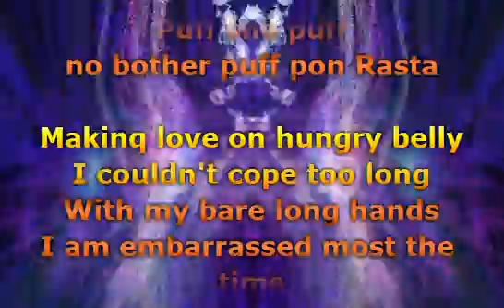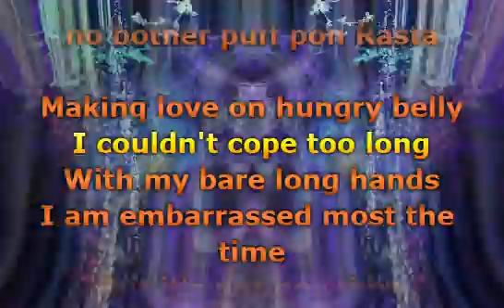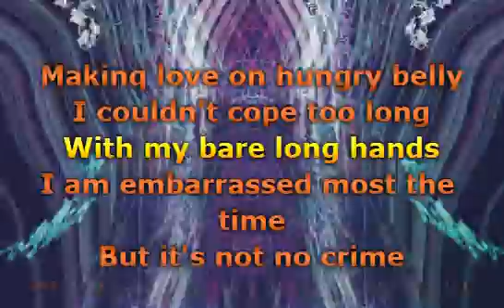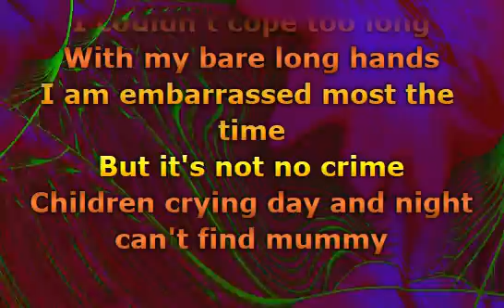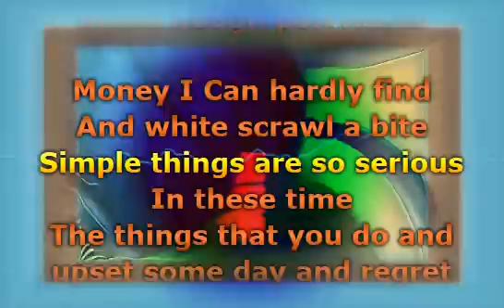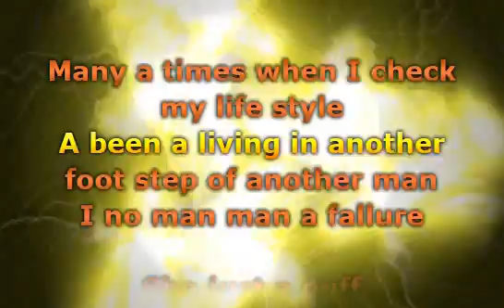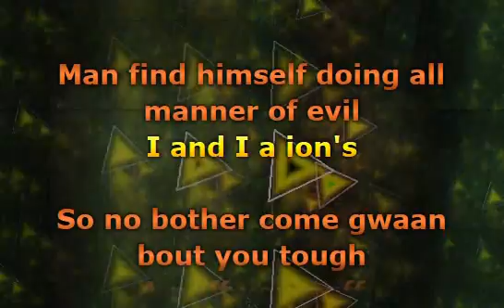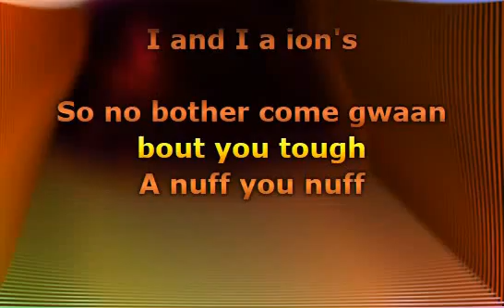Black Uhuru - Puff She Puff (Lyrics)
📝 Lyrics / Lirik :

Puff she puff no bother puff
Pon Rasta
Tough she tough no bother
Puff pon Rasta
Puff she puff
No bother puff pon Rasta
Makinq love on hungry belly
I couldn't cope too long
With my bare long hands
I am embarrassed most the time
But it's not no crime
Children crying day and night
Can't find mummy
A puff she puff no bother
Puff pon Rasta she puff she puff
She just a puff pon Rasta
She say rude
Tough she tough hard she hard
A no soft she soft
Puff she puff
Anough she nough you
Kinna nough pon Rasta
Money I Can hardly find
And white scrawl a bite
Simple things are so serious
In these time
The things that you do and
Upset some day and regret
Tough tough tough she tough
A puff she puff
No bothcr puff pon Rasta
Puffy puff
Claim she tough
She just a puff she just a
Puff pon Rasta
Many a times when I check
My life style
A been a living in another
Foot step of another man
I no man man a fallure
She just a puff
She puffy puff
She claims she tough she
Just a Chuck
No bother chuck pon Rasta
Man find himself doing all
Manner of evil
I and I a ion's
So no bother come gwaan
Bout you tough
A nuff you nuff

Musik